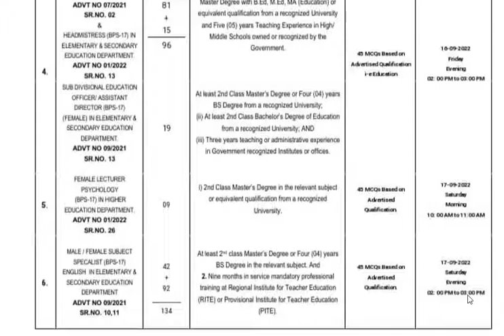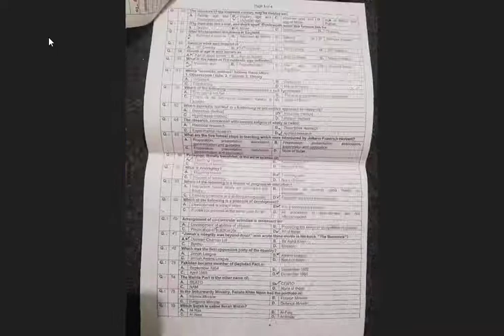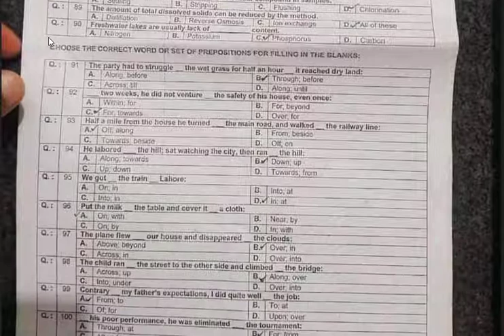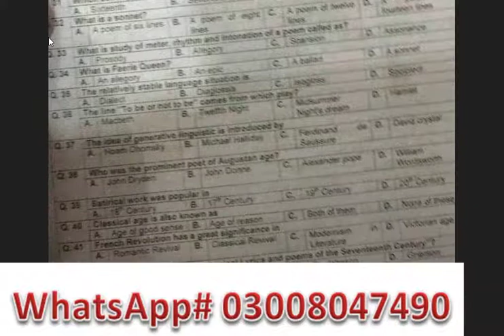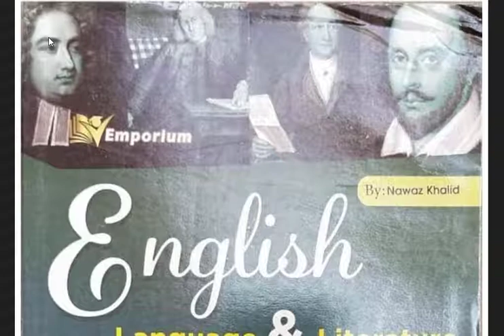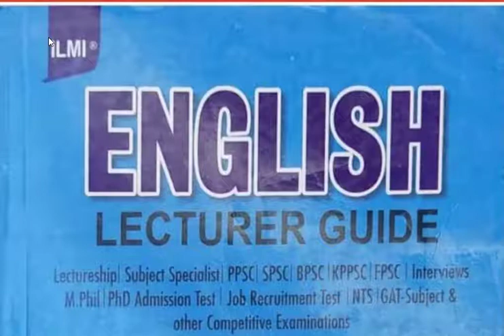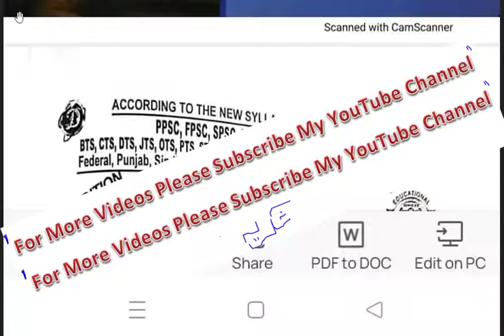SS English Preparation with Past Papers and Suggested Books || how to do preparation for SS English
Watch This and Start Preparation for SS Or Lecturer English